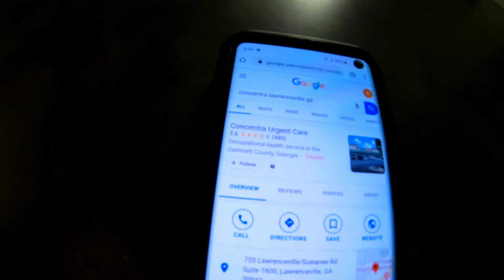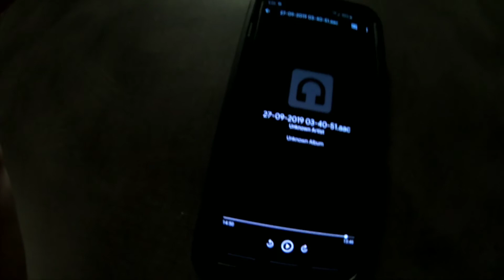Almost LOST a job because of Concentra Urgent Care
Concentra refused to give me a DOT physical for a new company unless i did a sleep study that was NOT required by FMCSA. They said i was over the BMI by 1% and because of that i was at risk and had to do a sleep study and could not go anywhere else to get a DOT physical. It would be on my record so any DOT doctor would ask me why i didn't get it done. all lies.